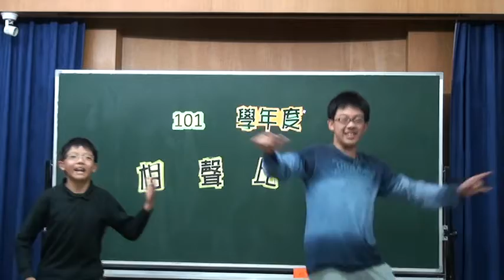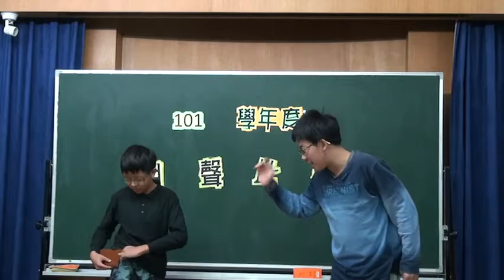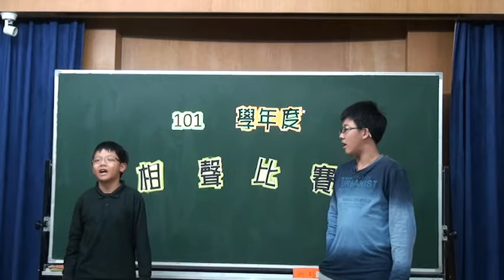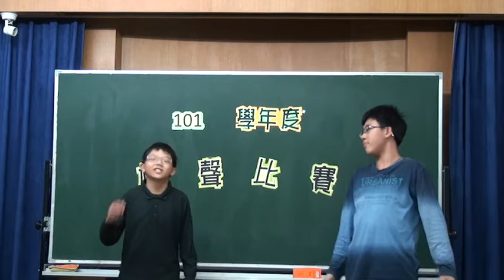東大實中小學部相聲【「卡」的時代】